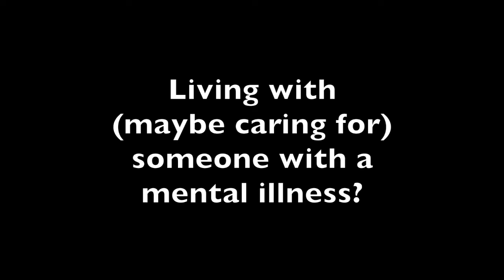Advice on living with someone who has a mental illness - MH guide 2 // Marina Joyce's illness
I talk about some of the things that might help you if your loved one, or anyone you live with or care for, has a mental illness. I'm aiming to make a summarised version of this in the future.